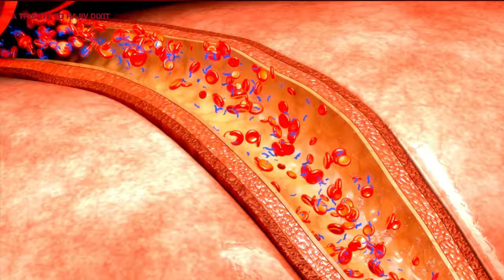Palmolein oil | Side effects of Palmolein Oil | पामोलीन तेल खाने के नुकसान